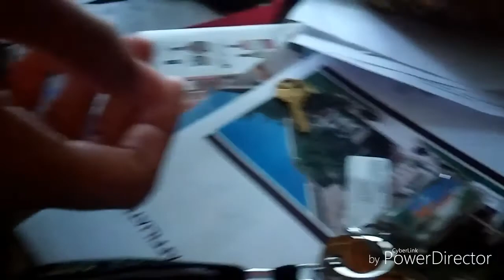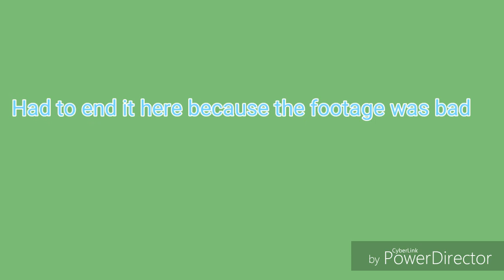Going places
This video is kind of short becuase some of the footage was not good